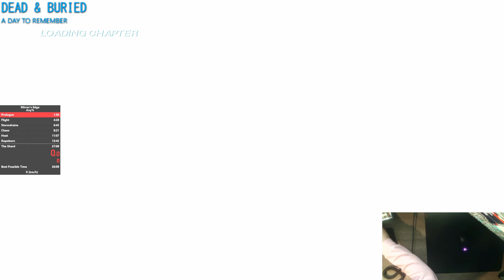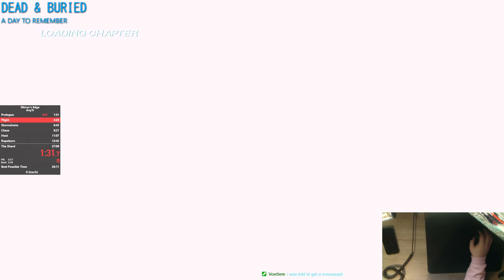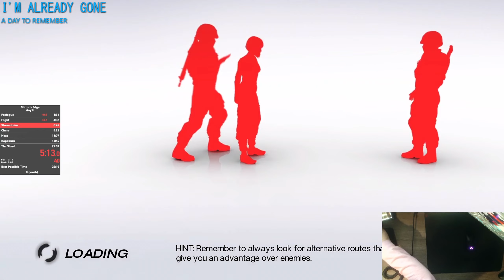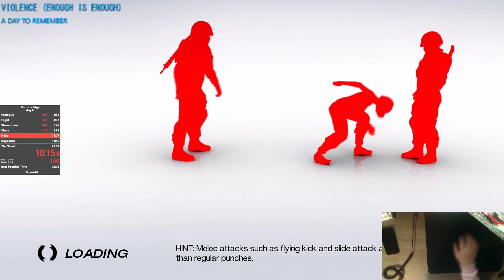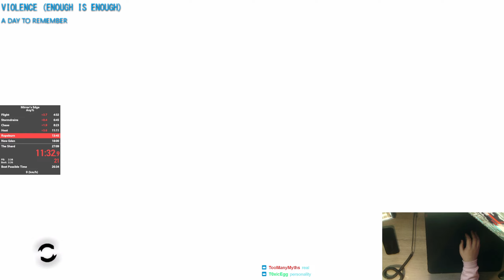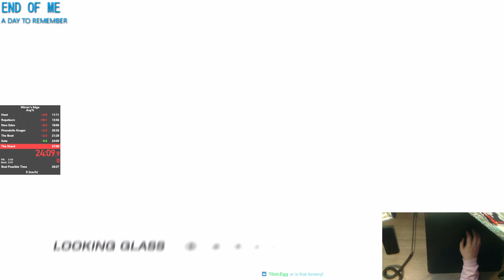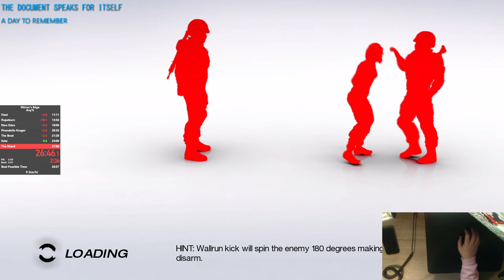Mirror's Edge - Any% - 26:59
we did it... by a hair